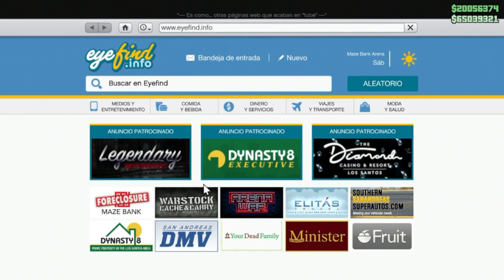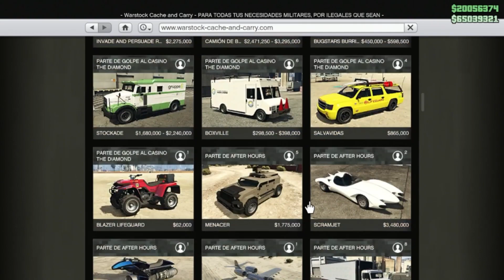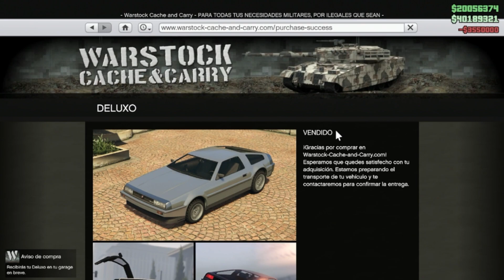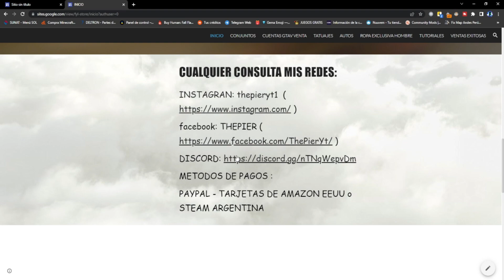WORKING NOW - COMPRA TODO GRATIS *SIN PROGRAMAS* FROZEN MONEY - GTA V ONLINE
💰 DONACIONES 💰